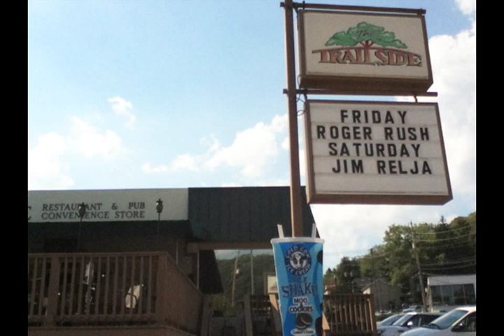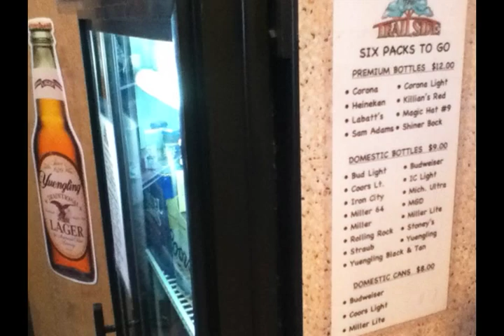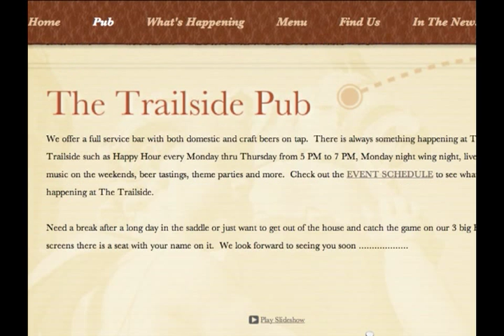The Trailside Restaurant, Pub & Convenience Store in West Newton, PA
The Trailside Restaurant, Pub & Convenience Store in West Newton, PA, located Near mile-marker 114 of the Great Allegheny Passage, courtesy of mybiketrails.com. Check out